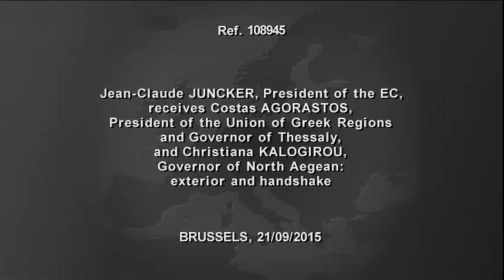Συνάντηση κ. Κώστα Αγοραστού με τον Πρόεδρο της Ευρωπαϊκής Επιτροπής Ζαν-ΚΛοντ Γιούνκερ